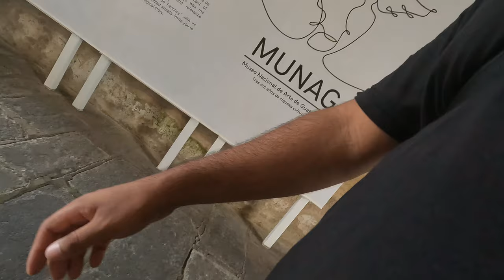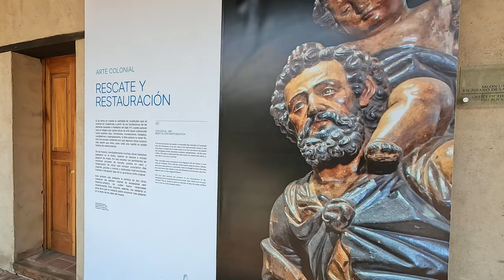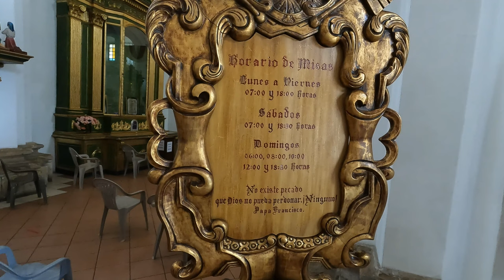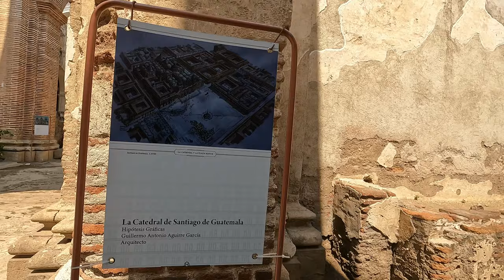🇬🇹 Antigua Guatemala • Historia y Comidas [4K]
Preparate para conocer un nuevo destino cada mes!
Tenemos una cita los domingos para estrenar juntos cada nuevo episodio!

• CONTENT
00:00   Inicio

• SÍGUEME!